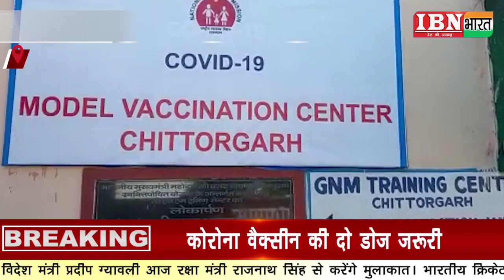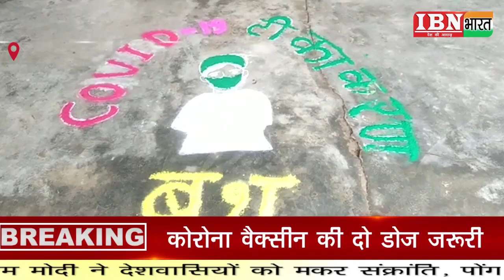IBN भारत : BULLETIN-फुटबॉल टूनामेंट का डीएसपी ने किया शुभारंभ ...